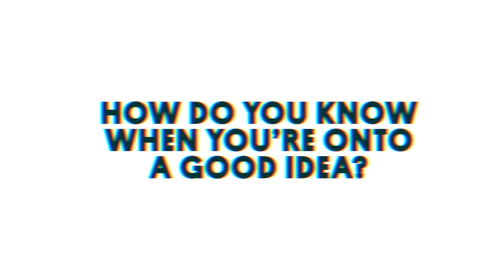OLX Hone Your Hustle with Nic Haralambous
OLX Hone Your Hustle was a campaign that we launched for OLX to promote their platform as the go-to for people looking to promote their side hustle and sell their products.

We created a series of video content that featured influential side hustlers. This was their platform to share nuggets of information about their side hustles and business in general.